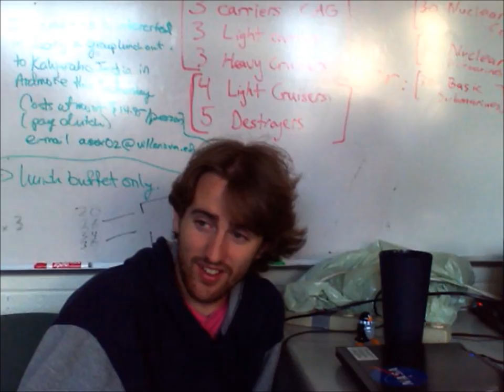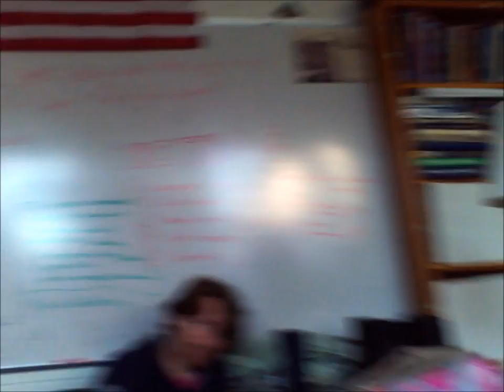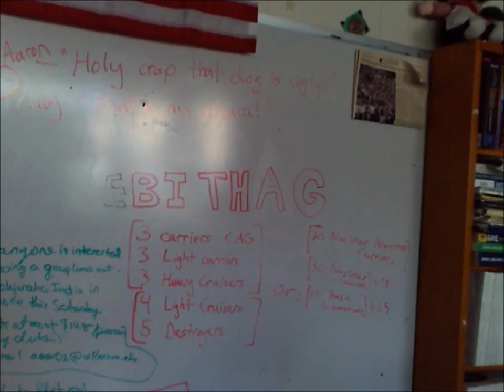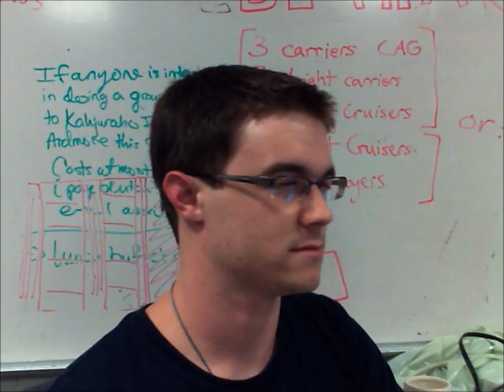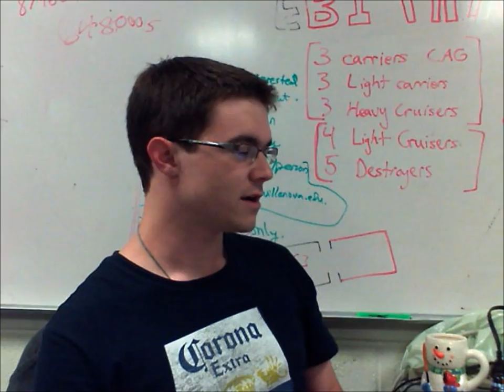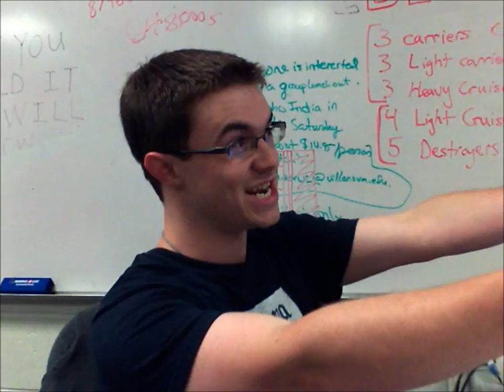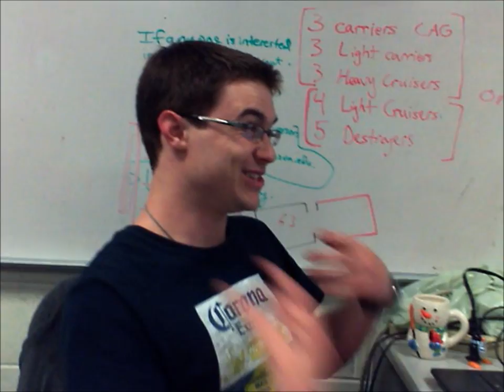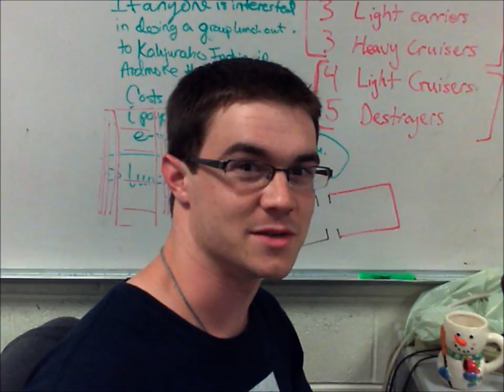72 Hour Sleep Deprivation Study (Part 2)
3 Villanova astronomers try to stay awake for 72 hours straight in the name of science!